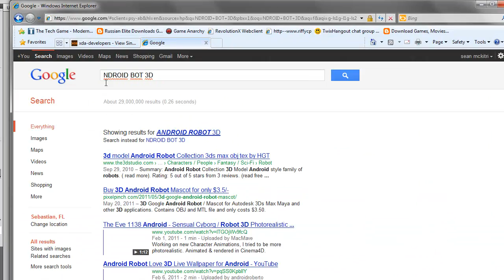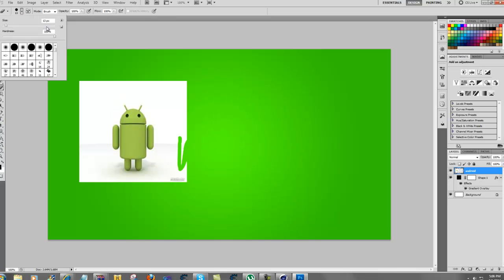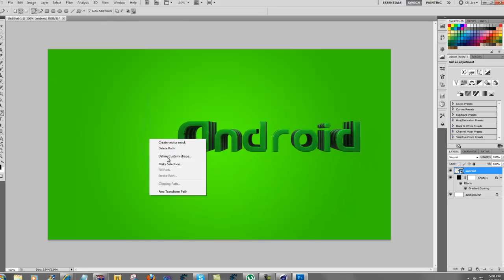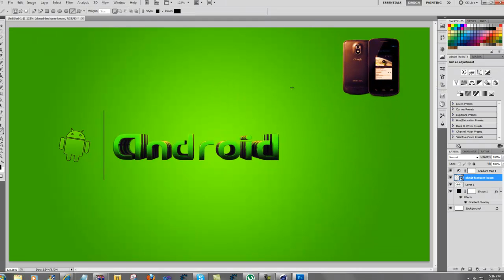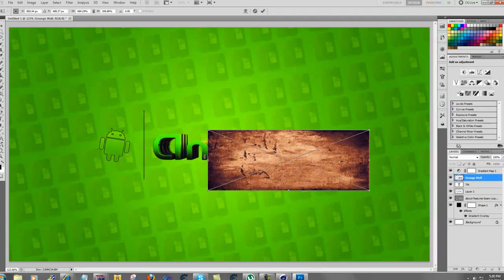MG MEDIA | Android Speed Art